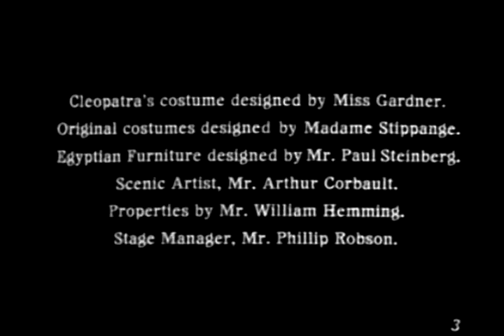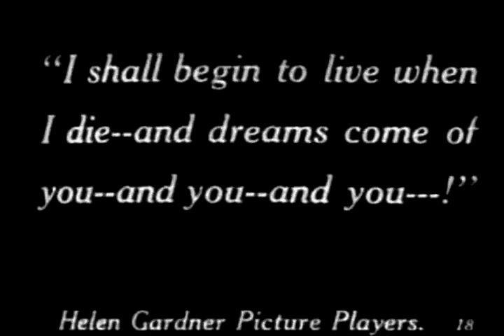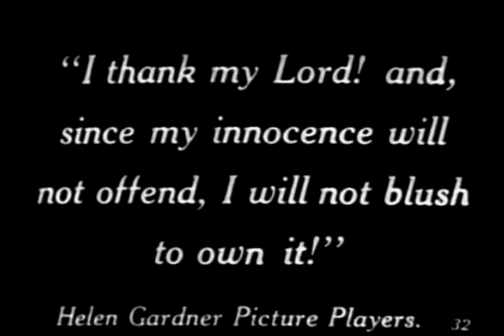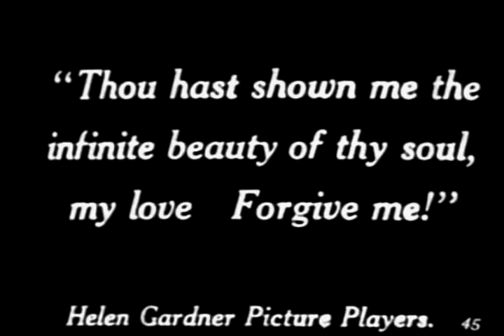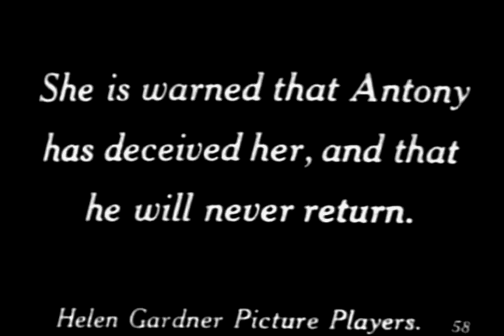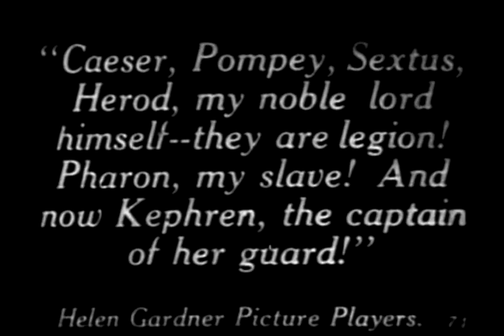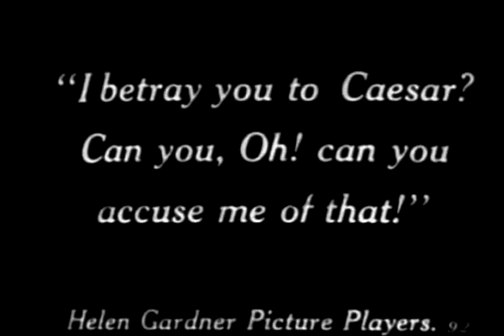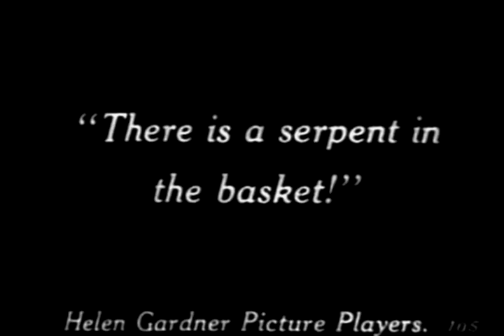Movie: Cleopatra (1912)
Cleopatra is a silent film created in 1912 by Helen Gardner and the Helen Gardner Picture Players. The film, in which Gardner stars in the title role, was based on a play written by Victorien Sardou.

In a series of elaborately staged tableaux, it depicts Cleopatra (Gardner) and her love affairs, first with handsome fisherman-slave Pharon, then with Marc Antony.

The film features lavish sets and costumes and at just over an hour, it was considered fairly lengthy.